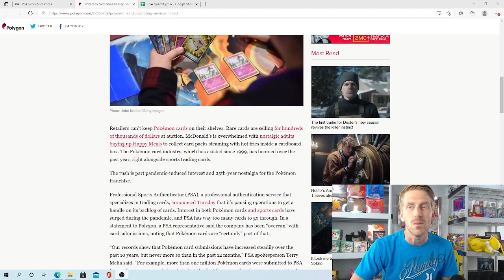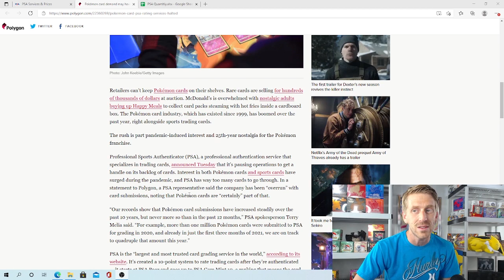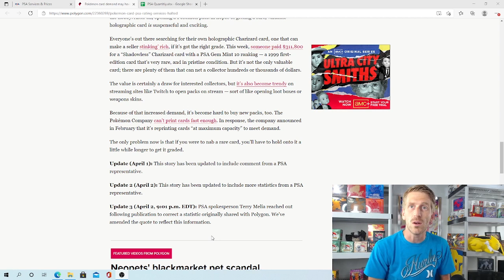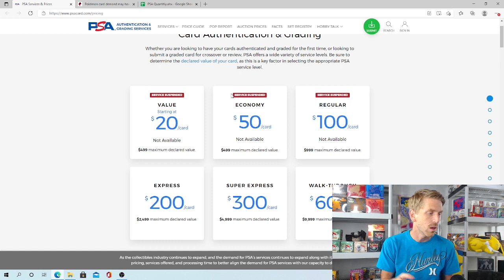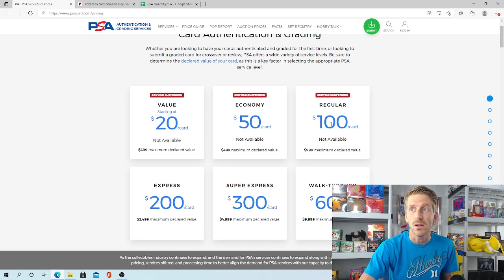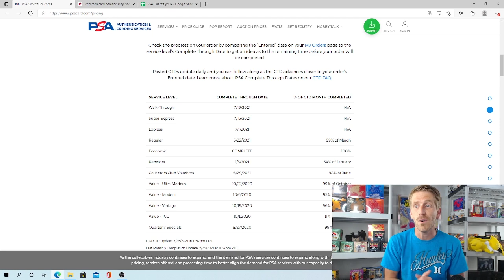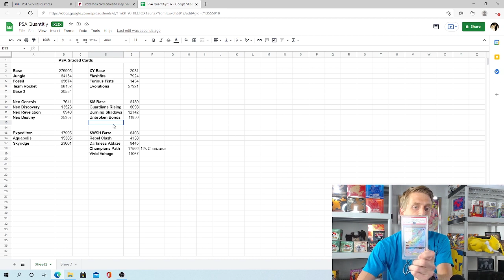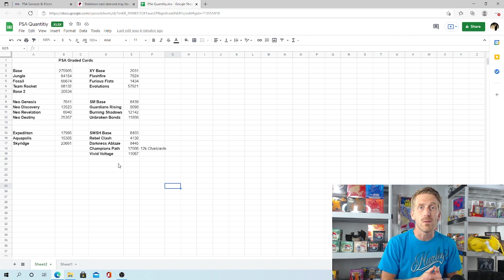PSA - What Pokemon Cards Should You Be Getting Graded!?!? Is it Even Worth It Anymore???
There is a lot of talk over the past year about getting cards graded to protect value. However, as millions of cards continue to come back encapsulated, is it helping the market for graded cards? Or hurting it?